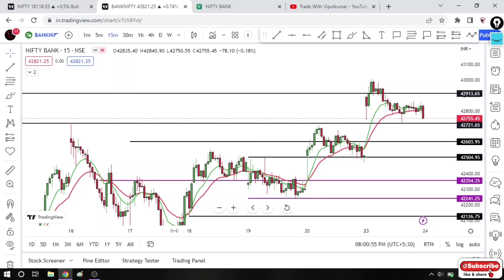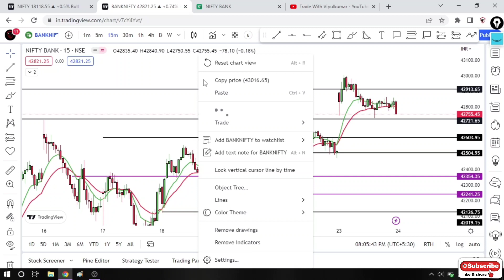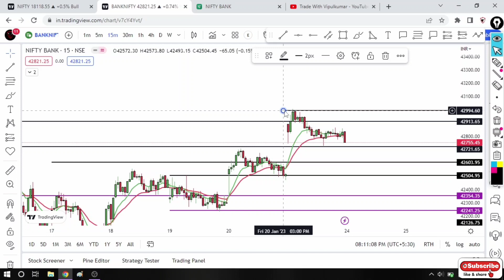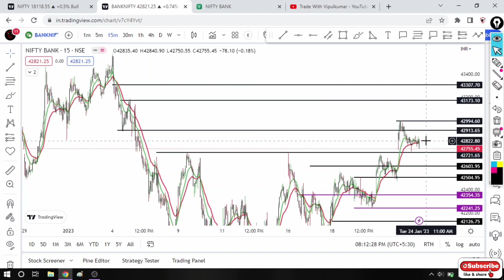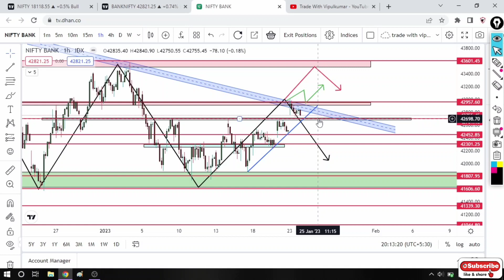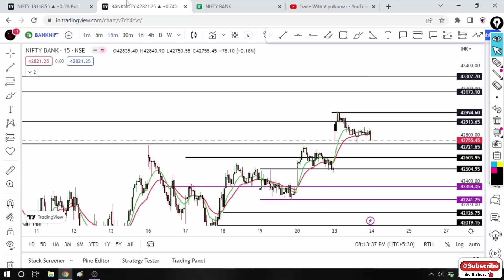Nifty Prediction and BankNifty Analysis For Tomorrow | Market Analysis | 24 Jan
Nifty And Banknifty prediction for tomorrow | Market Analysis For 24 Jan | Market Analysis For Tomorrow stocks analysis

* Topics Covered *

nifty bank nifty prediction tomorrow
tomorrow market bank nifty prediction
tomorrow banknifty prediction in hindi
tomorrow nifty prediction in hindi
share market bank nifty tomorrow prediction